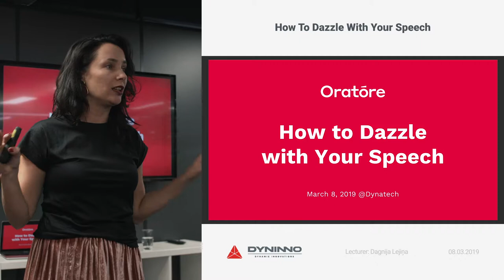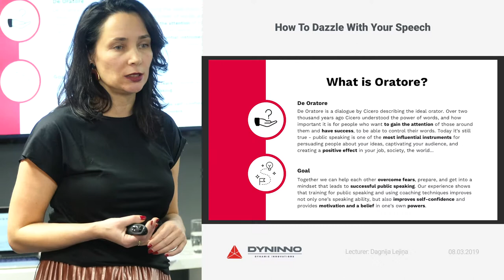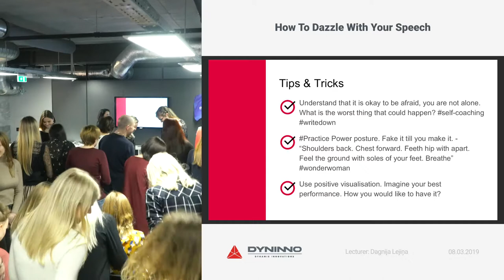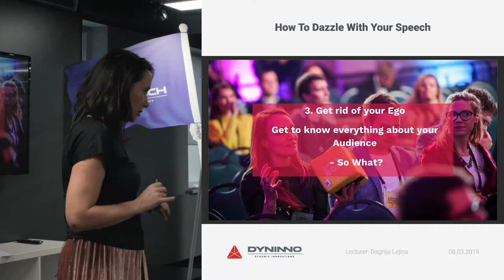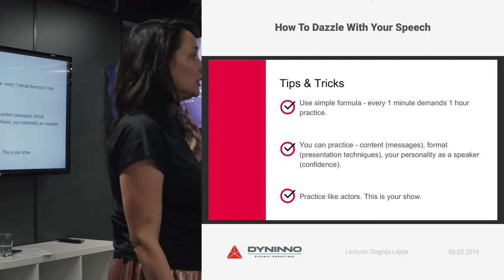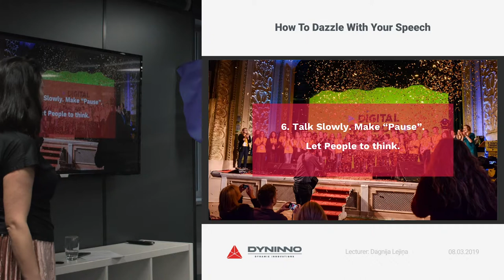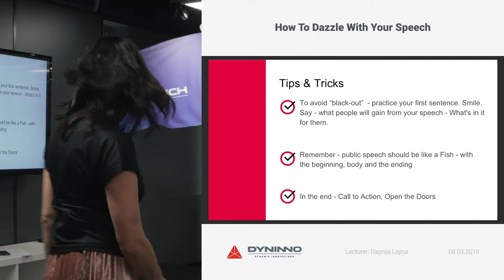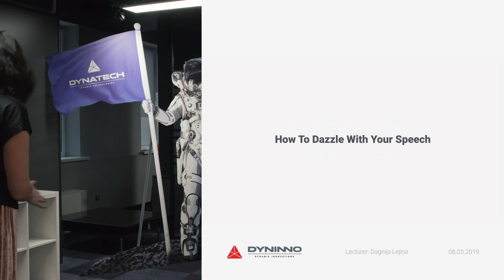How to Dazzle With Your Speech by Dagnija Lejiņa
At this week's Friday Lecture we celebrated the International Women's Day with a special guest speaker—Oratore movement co-founder and reputation management professional Dagnija Lejiņa.
Dagnija told us more about the tips and tricks of public speaking, how to use it as an empowerment tool and the art of turning fear into positive adrenaline.